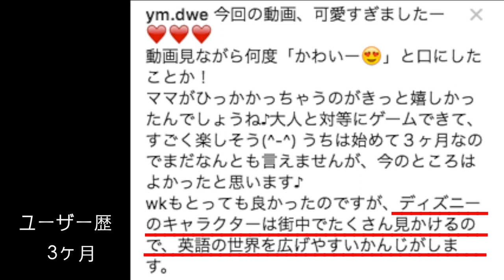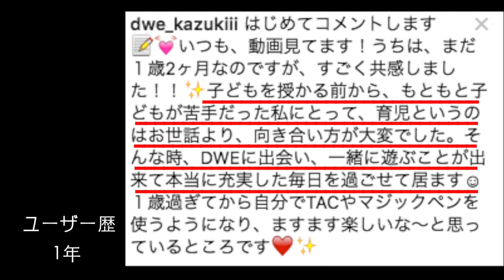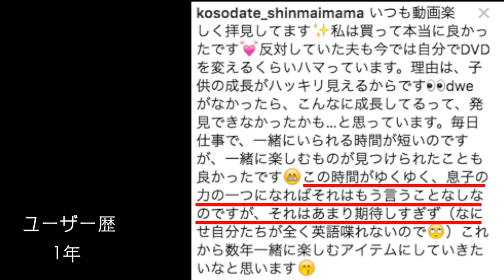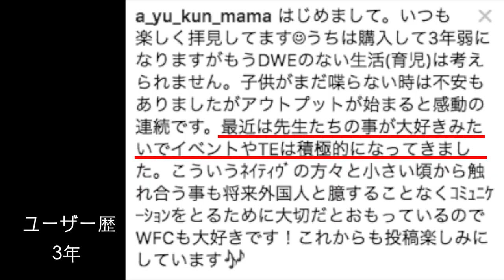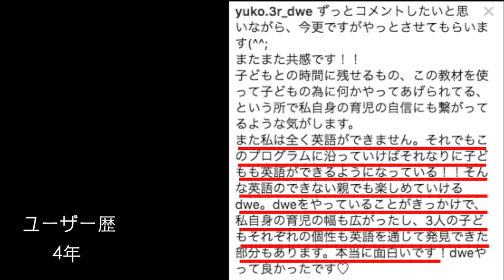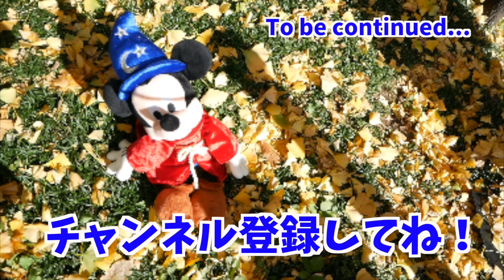【現役DWEユーザーに質問！】 "ディズニーの英語システム"買ってよかった？聞いてみました！親子英会話｜バイリンガル子育て｜おうち英語 #120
教材を購入して2年が経ちました。先日、「買ってよかった？」と聞かれたことがあり、実際に思うところをまとめてみました。そして、「買ってよかった？」の質問を実際に買って使っているみなさんにも聞いてみました！ユーザー歴に合わせて、様々なコメントをいただけてとても興味深かったので、シェアさせていただきます♪